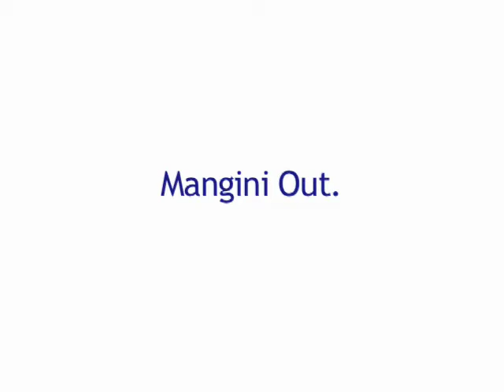TV Reporter: Cleveland Browns Coach Mangini Fired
Head Coach Eric Mangini was fired from the Cleveland Browns today. What's next for the team?